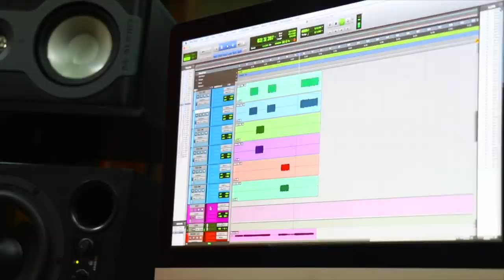Worship Pedalboard para CAMP SobreNatural // Agosto 2019 ► Sebastian Mora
First God

// FOLLOW ME \\